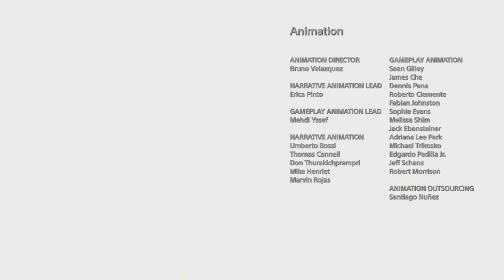{The End} The Finally of my 80 Part Lets Play